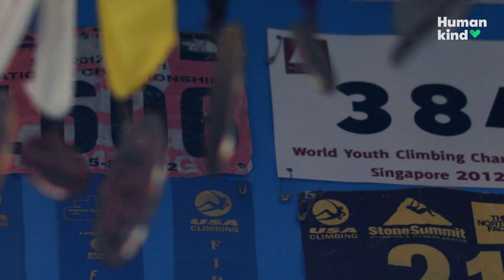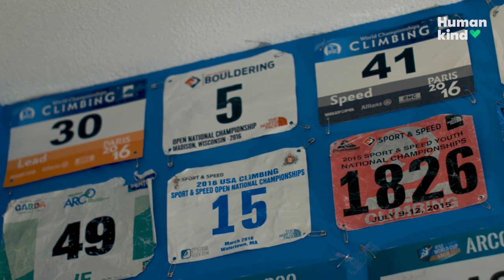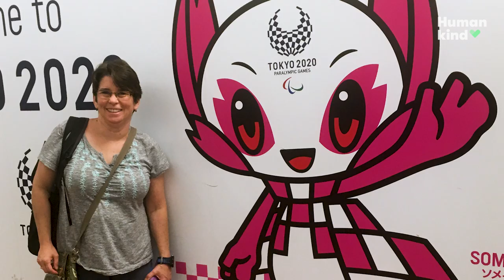Kyra Condie, climber, overcame scoliosis for 2021 Tokyo Olympics | Winning Teams | Humankind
You would have never guessed Kyra Condie would compete at the Olympics if you saw her MRI. 🧗‍♀️ 💪

To see her MRI it's amazing Kyra Condie is upright, let alone competing in the first-ever rock climbing event in the Olympics.